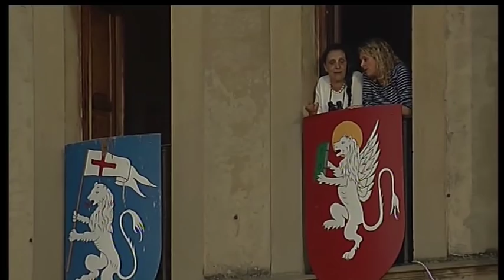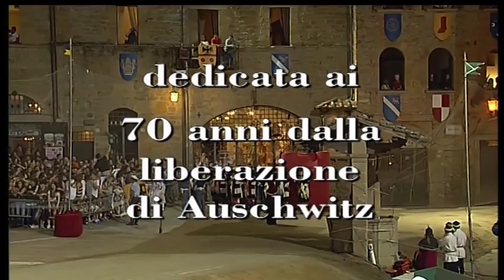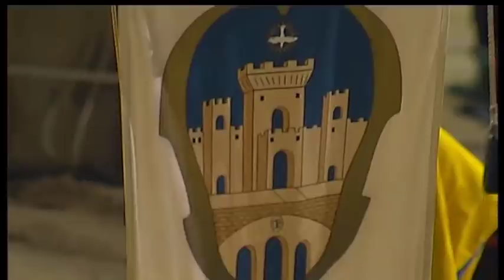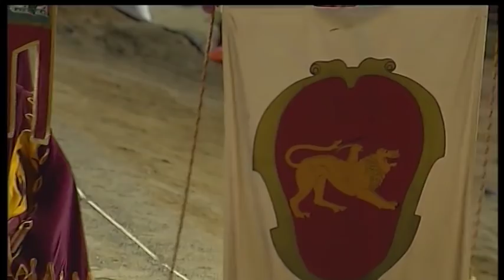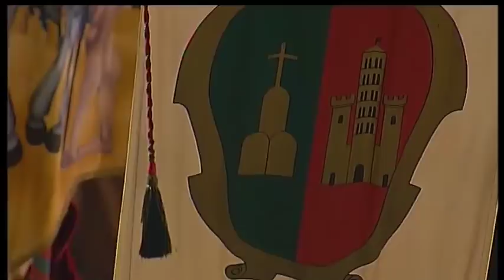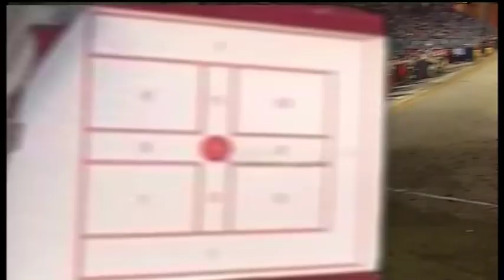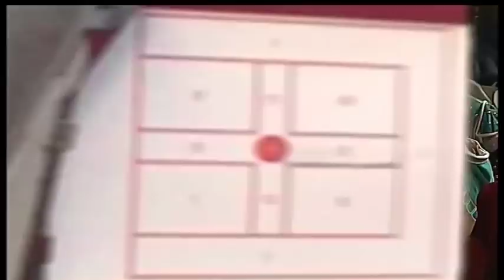Giostra del Saracino, 20 giugno 2015 - INTEGRALE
È stato il quartiere di Porta Crucifera ad aggiudicarsi la 129ª Lancia d'oro. Rivivi tutte le fasi della Giostra di San Donato, giugno 2015, con la telecronaca di TSD.
In postazione di commento: Riccardo Ciccarelli, Enrico Donati, Vittorio Zama.